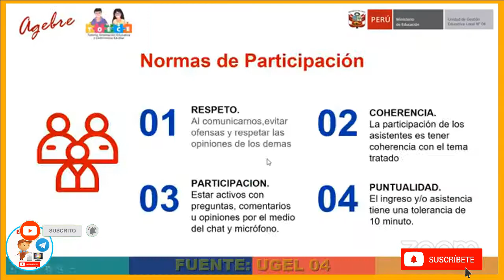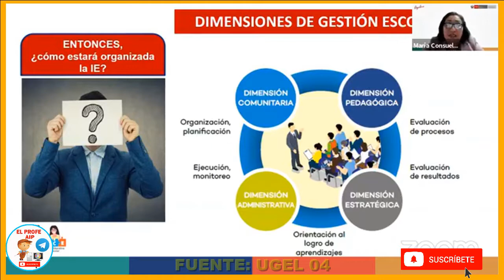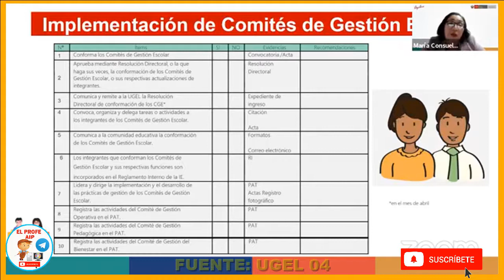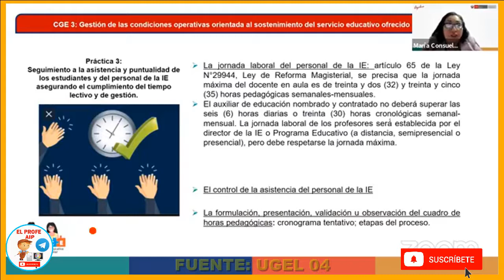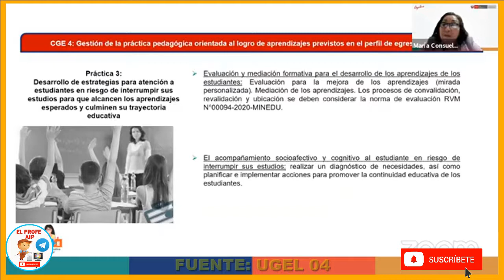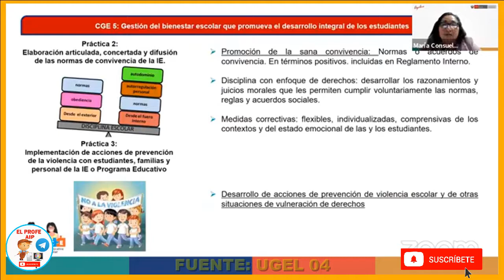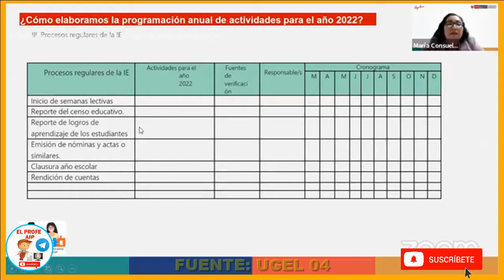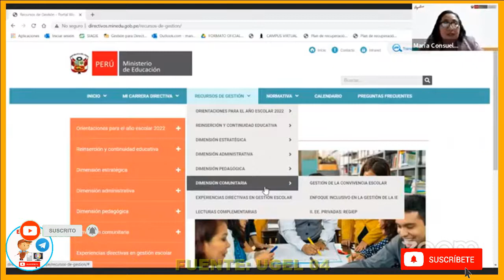✅GUÍA DE LA GESTIÓN ESCOLAR EN LOS COMITES DE GESTION ESCOLAR EN LAS IIEE RM N° 189-2021 MINEDU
𝐃𝐄𝐉𝐀 𝐓𝐔𝐒 𝐂𝐎𝐌𝐄𝐍𝐓𝐀𝐑𝐈𝐎𝐒. 𝐂𝐎𝐌𝐏𝐀𝐑𝐓𝐄 𝐄𝐋 𝐂𝐎𝐍𝐓𝐄𝐍𝐈𝐃𝐎👍👍👍 "𝗘𝗟 𝗣𝗥𝗢𝗙𝗘 𝗔𝗜𝗣 "👍👍👍👍